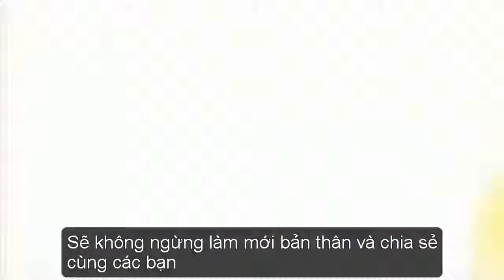Ý tưởng 2: Tạo Cách Mạng Kiến Thức Ô Tô| Việc làm ô tô vlog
Ý tưởng 2: Tạo Cách Mạng Kiến Thức Ô Tô
Sau thời gian mấy năm mình không ngừng cố gắng chia sẻ và lên ý tưởng cảm thấy bản thân cũng thoải mái hơn và thu lại được khá nhiều điều hữu ích thì nay mạo muội làm video nhỏ này chia sẻ ý tưởng đã cũ nhưng còn nhiều anh em chưa thực hiện.
- Thay vì dùng thời gian rảnh của mình để than vãn, chơi game, xem game show hay đấu khẩu online thì những anh em ô tô có thể dùng nó tạo 1 fan page, kênh youtube, tik tok... liên quan trực tiếp đến công việc của mình để chia sẻ đến mọi người. Ngoài ra anh em có thể tham gia các diễn đàn hoạt động để chia sẻ, giúp đỡ những người trong ngành nghề một cách thực sự có ý nghĩa chứ không phải để cho vui để làm giàu (tiền bạc, ý tưởng...) cho những thằng admin.
- Đôi điều chia sẻ, cảm ơn các bạn đã theo dõi page và kênh của mình.